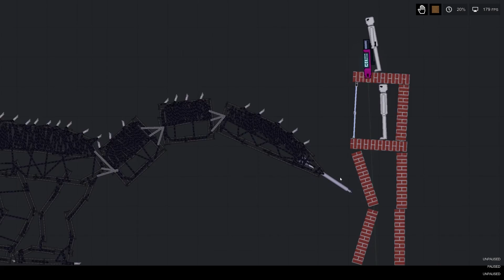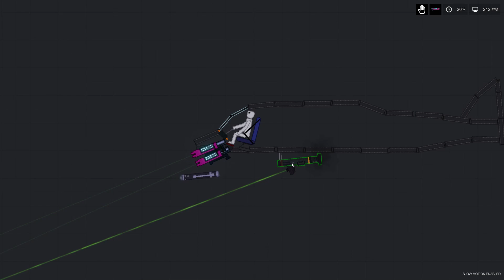SCP 682 Attack People in People Playground